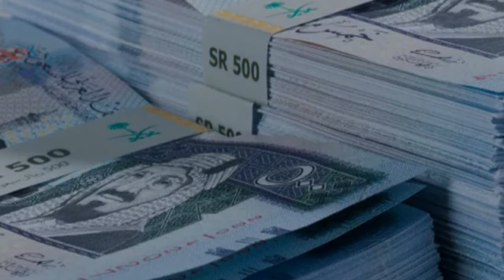Today Saudi Riyal Exchange Rate For BDT Bangla Taka Ajker Takar Ret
Telemoney Bank
Saudi Riyal Exchange Rate Today
Bangladeshi Taka